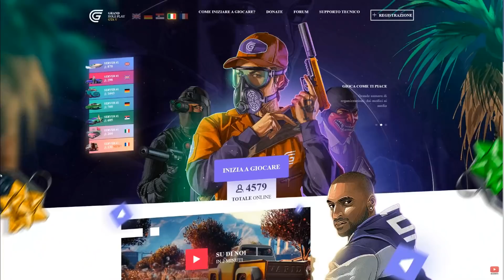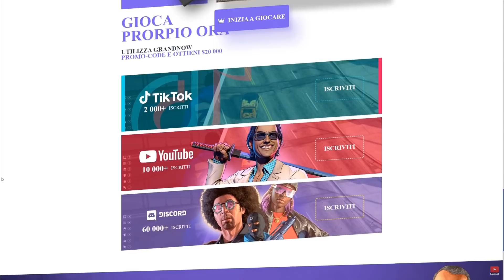VENDIAMO LE AUTO DI LUSSO RUBATE! - GTA 5 MOD VITA DA GANGSTER (7) #23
IL MIO PC :
Scheda Madre : Asus Prime Deluxe X299
Dissipatore Liquido : Corsair H150PRO
SSD : Samsung 970EVO PRO 500GB
SSD : Samsung 860EVO 500GB
Hard Disk : Seagate 2TB
Alimentatore : Thermaltake Smart RGB 850w + 50
Scheda Video : MSI GTX 1080 TI GAMING X TRIO
Case : Cooler Master H500P

Peripherals
Mouse: Logitech G502 Proteus Spectrum
Keyboard: Logitech G910 Orion Spectrum
Headset: Audio Technica ATH M50-X
Microphone: Audio Technica 2020/Shure SM7B +CL-1 Cloudlifter
Audio Interface: Line 6 TonePort UX2/ Focusrite Scarlett 2/2
Monitor 1 : MSI Optix MAG27CQ 144Hz
Monitor 2 : Samsung 24 60Hz
Monitor 3 : Samsung 24 60Hz

Fiat,mod ps4,ps4 vita reale,gta 5 mod vita reale